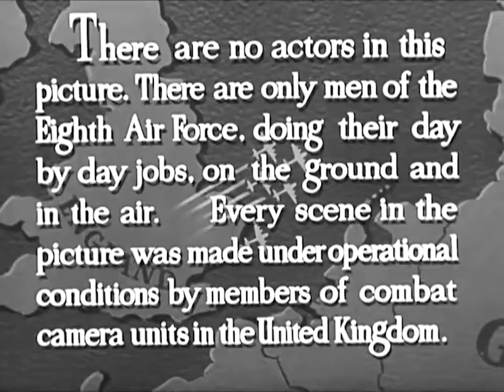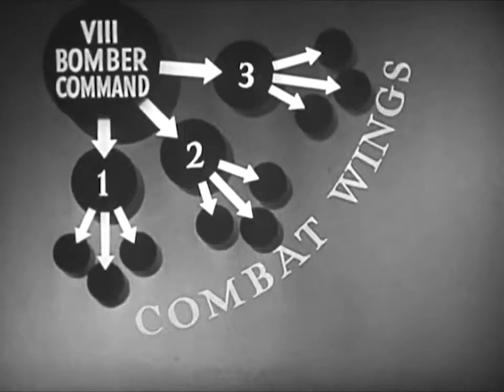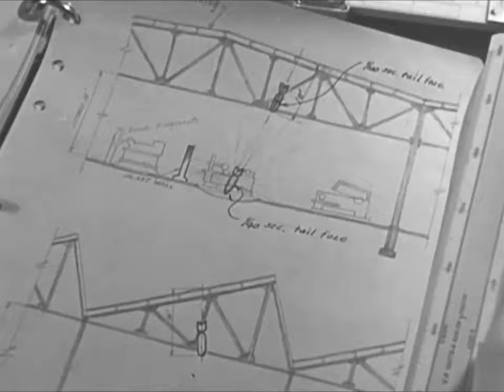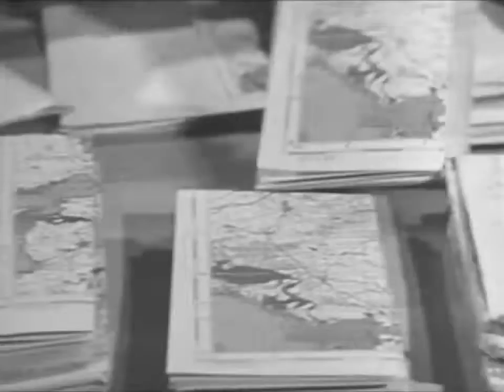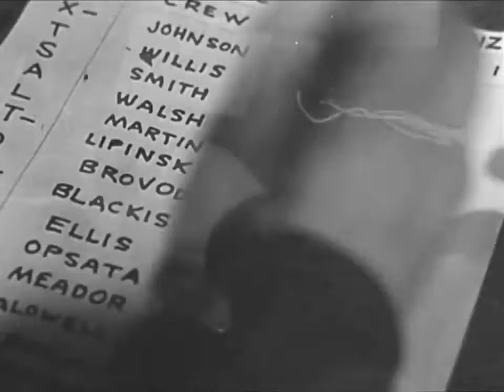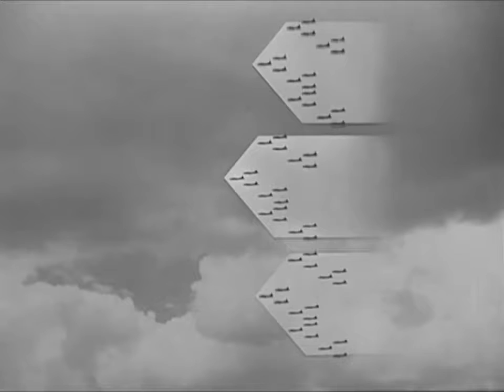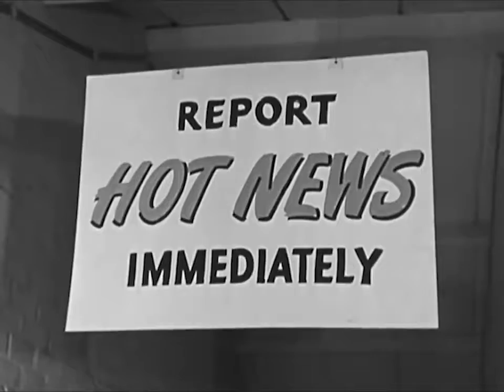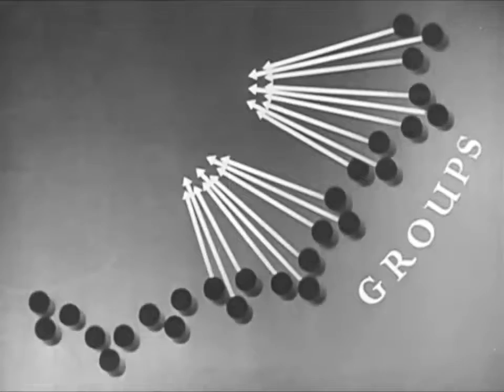Military Aircraft - Target For Today 1944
Full Length Motion Picture